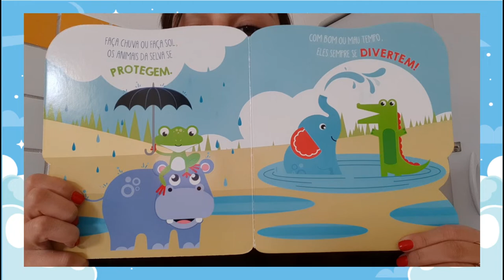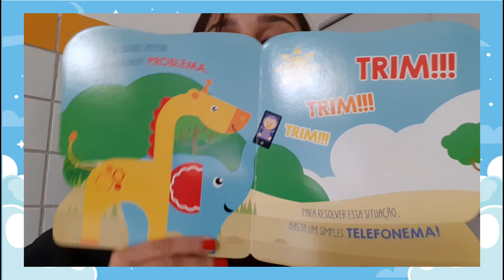Hora da História - Como é bom ter amigos